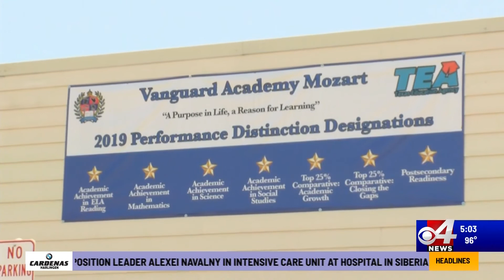Taking the classroom to cyberspace